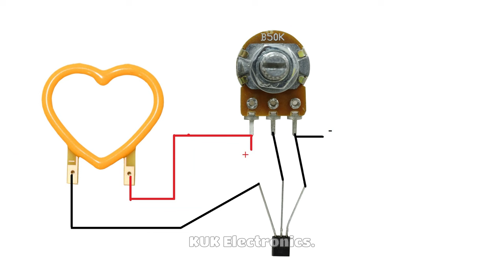How to make camping lantern,table lamp heart shaped LED (DIY).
For this project you need:
-Copper rod 2.0 mm(heart shaped LED)
-LED filament 3 V 100 mA
-Transistor 2N2222
-TP4056
-Battery LiPo 3.7V 450 mA